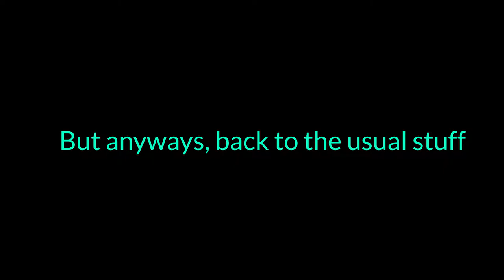10/10 Grenade throws | PUBG Duos